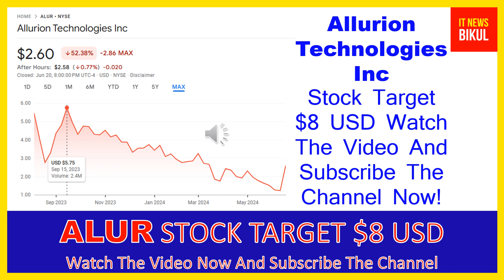ALUR Stock- Allurion Technologies Inc Stock Breaking News Today | ALUR Stock Price Prediction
ALUR Stock - Allurion Technologies Inc Stock Breaking News Today | ALUR Stock Price Prediction | ALUR Stock Target